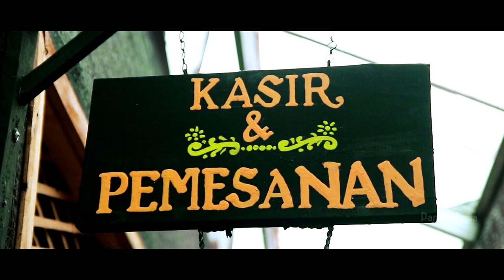Membangun Desa || Iman Sabumi || Saung Eurih Majalengka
Membangun Desa
Voc. Iman Sabumi

Saung Eurih Rumah Makan Khas Pasundan
Cicurug - Majalengka

Video By. Pandu Media hp. 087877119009